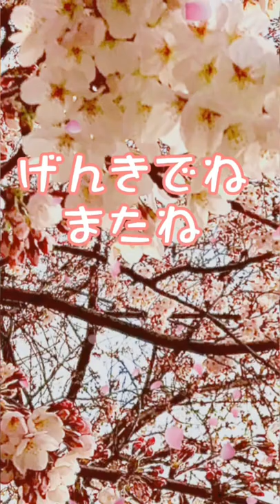はるのかぜ/YOHEI ONO#shorts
作詞作曲編曲、動画編集、本人による全プロデュース！